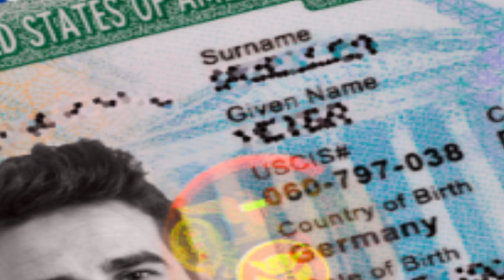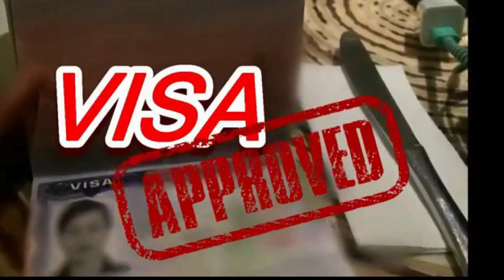Build America Visa. Good news for indians!! Hindi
Build America Visa. Good news for Indians